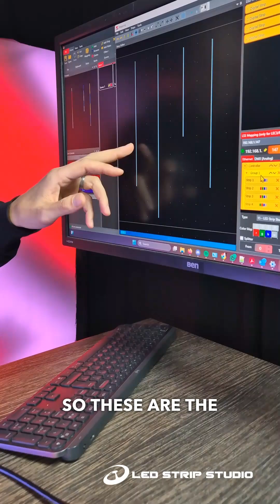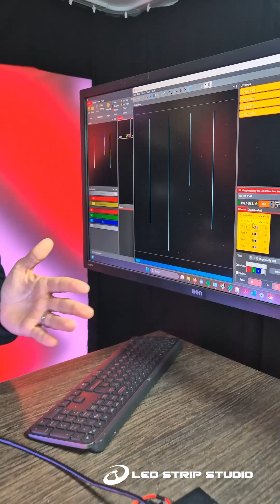How to combine different ICs with single controller?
SPI Lamp allows you to use multiple different ICs ( WS2812, TM1809, etc.) within a single output of your digital pixel controller!